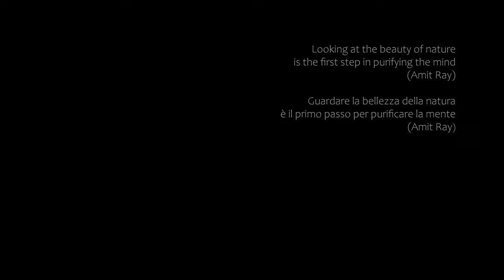NATURE IN A TIMELAPSE 4K (Friuli Venezia Giulia- North Italy)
This is my timelapse of 2022 in Friuli Venezia Giulia ( North Italy)
Places are: Barcis Lake (Pn), Dimon Lake (Ud), Fusine lake (Ud), Refuge Giaf (Ud), Predil (Ud), Waterfall ''Fontanone di Goriuda'' (Ud), Waterfall ''Val D'Arzino'' (Pn), gorge del Rio Cjanevate (Ud), pathway of Gor (Pn), Cordovado (Pn).

I photographed, in this timelapse,  8.400 shots with my Canon 6D Mark 2. Many many shots :D
My equipment for this timelapse:
Canon 6 D Mark 2 camera;
Canon 16/35 mm f2.8 LIII lens and Canon 70/200 mm f2.8 LIII stab lens;
LRTimelapse PRO Timer 3 intervallometer;
Syrp Genie V1 and Magic Carpet Syrp for motion camera slide;
Nisi Filters and Nisi Holder filter ND;
Manfrotto Tripod Go190! and Manfrotto 390;
Lower Pro Flipside 500 AW II bag;
MSI GS73 VR Stealth Pro PC Gaming;
LRTIMELAPSE PRO 5.8 + Adobe Lightroom + Adobe Premiere Pro + Adobe After Effects.